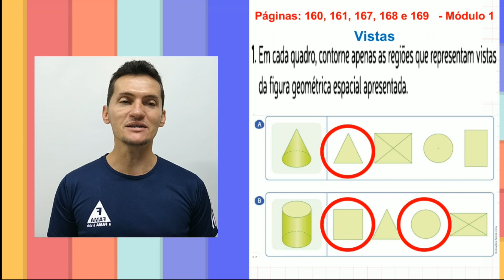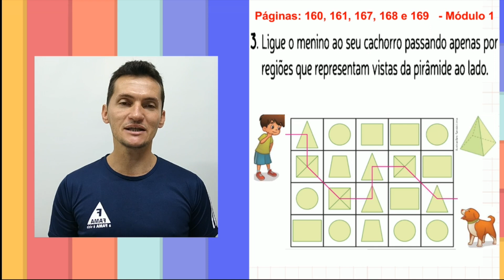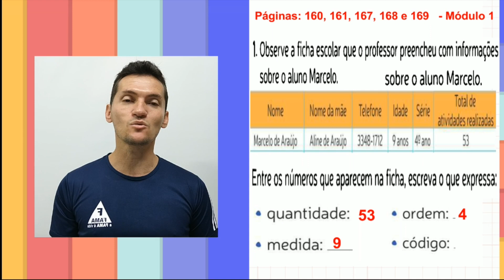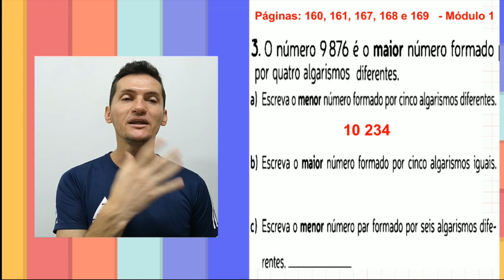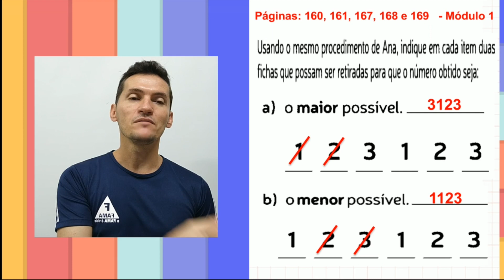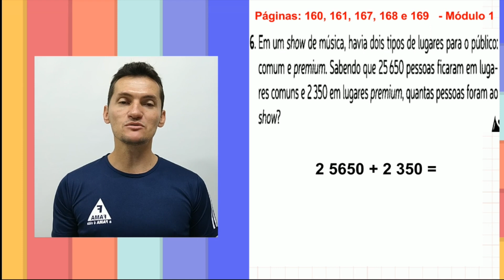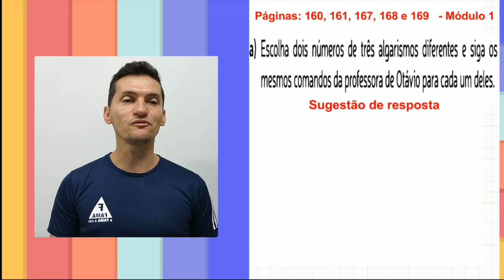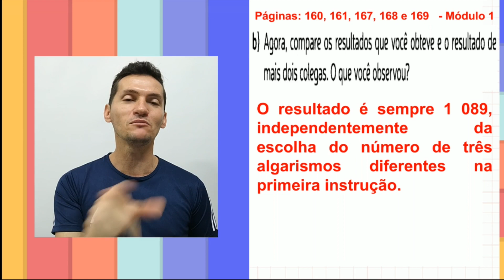4º ANO. CORREÇÃO DE ATIVIDADES 03/05 A 07/05 MATEMÁTICA PRFº EURIDE